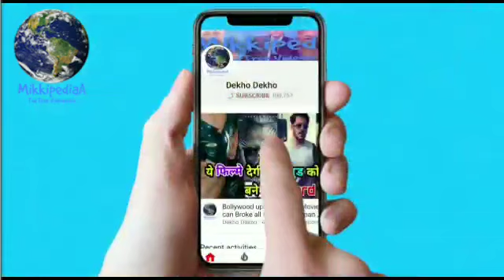Disha Patani बनाएंगी, Farhan akhtar के साथ Honeymoon, Tiger shroff Out, अब Farhan के साथ दिशा उफ़..